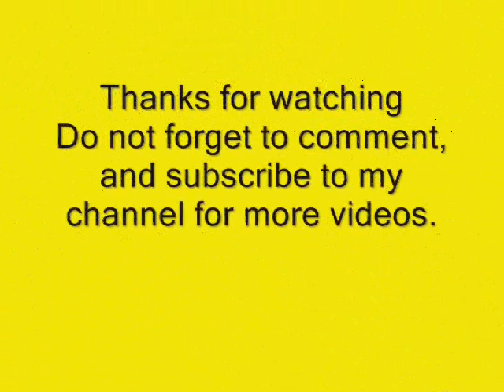All New 2013 Opel Adam 1.0 litre SIDI Turbo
Opel has announced plans to reveal the Adam with a 1.0-litre SIDI turbocharged engine at the 2013 Frankfurt Motor Show. This engine has a die-cast aluminium block, direct injection and continuously variable valve timing. This new engine also has a twin displacement oil pump and a switchable water pump that can be disengaged during startup to improve fuel-efficiency and reduce warm up times.

This new engine will make 85 kW/115 bhp and 166 Nm of torque. Opel claims that the new engine is 20 percent more efficient than the naturally-aspirated 1.6-litre unit. Only a 6-speed manual transmission is available in this variant and it will go on sale next year in Europe.